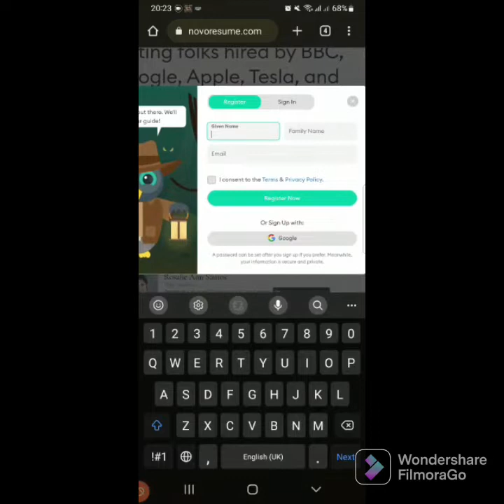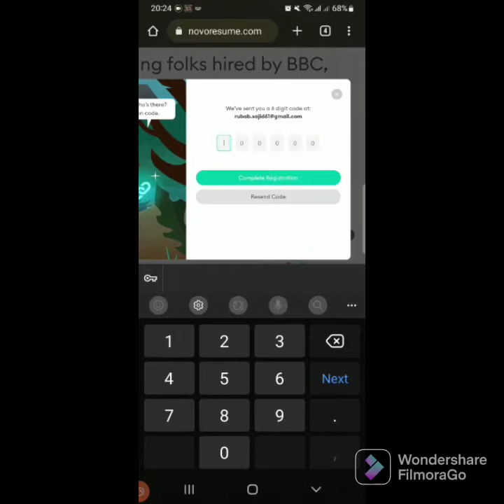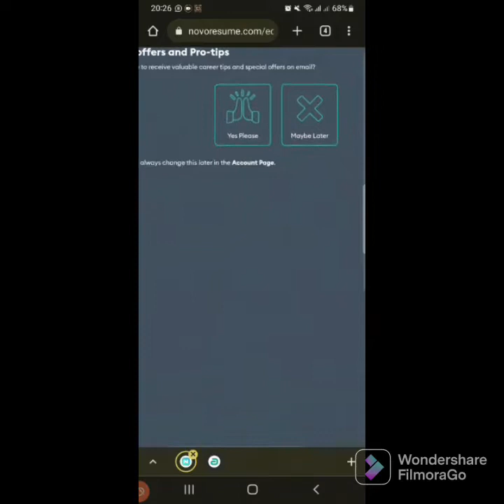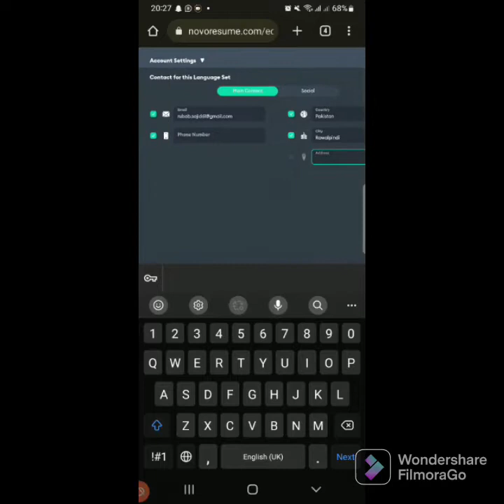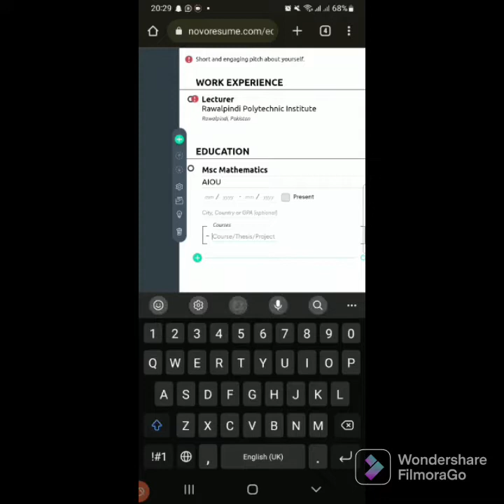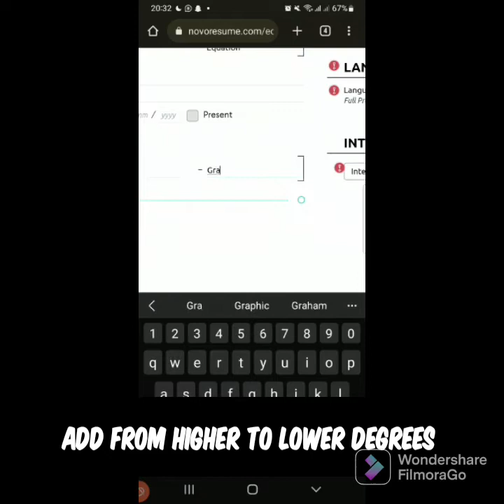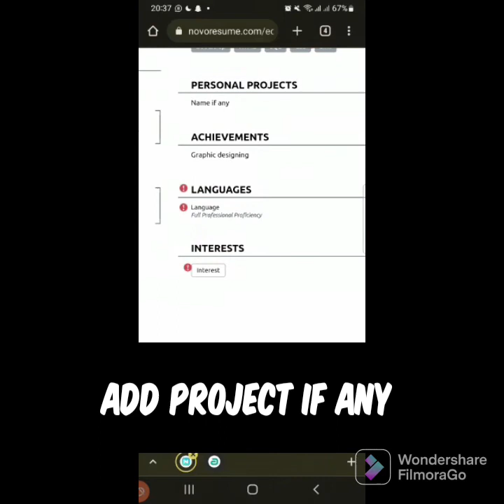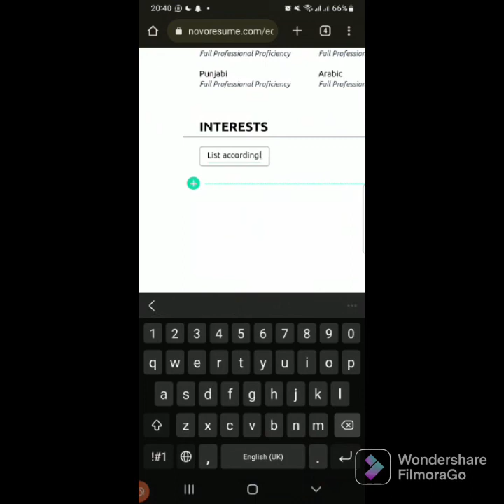How to create cv|Online CVformat | FreeCV TEMPLATE |Create free cv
how to create online cv free of cost .create online cv and get hired .Go for free online format create your own CV.